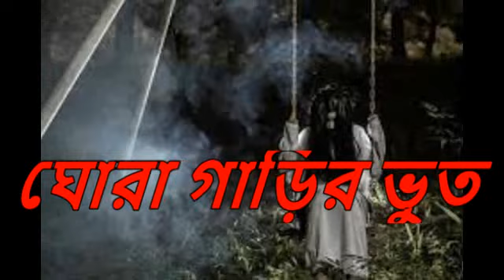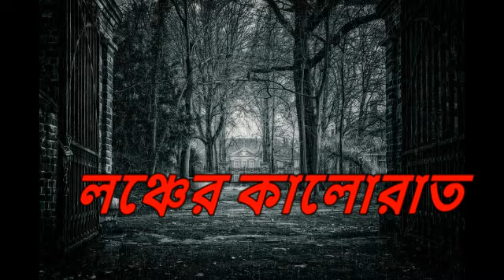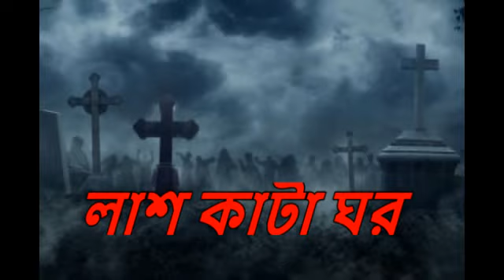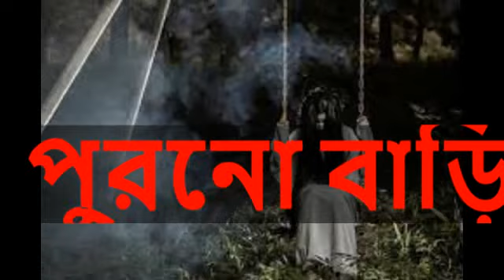bhoot fm।। horror aduio।। sunday suspense 2022।। horror special story।। ghost।। স্পেশাল এপিসোড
bhoot  fm।। horror aduio।। sunday suspense 2022।। horror special story 2022।।  ghost ।। bhoot ।। স্পেশাল এপিসোড ।।ভৌতিক ভুবন

👻 ghost 👻 horror     best story. 👌 real story voot bhoot glopo bhoot fm

vubon ) Today our special episode . Our horror story  by 10 special story. Today you are  lessing  horror special story   . Our bhoot fm published by   real life
base story . Sunday suspense story is a best story of our channel. we should all lesson this horror story.

like our video and comment .

pic :pexable. com ...